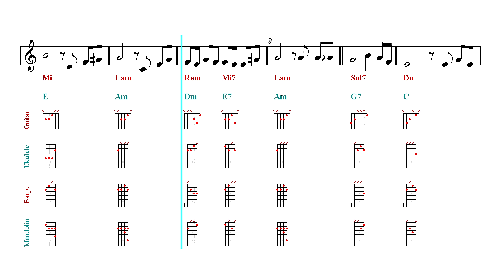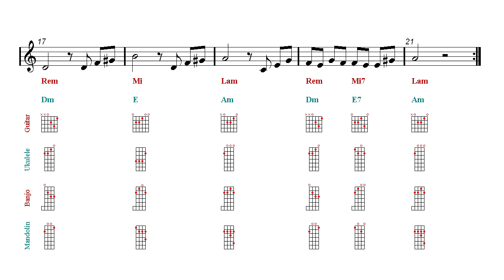Guitar Mandolin Ukulele Banjo - The Godfather Theme - Speak Softly Love (Guitar chords)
Sheet Music - Guitar, Mandolin, Ukulele and Banjo Chords.